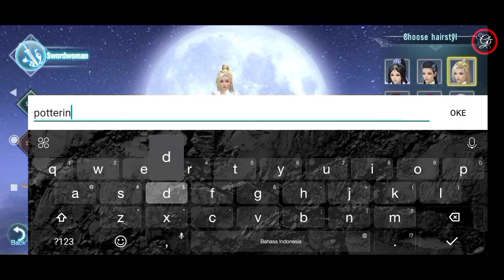Kris Destiny: Immortal Sword Gameplay - Android/iOS - RPG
1. Download Kris Destiny: Immortal Sword :
2. Total Kuota Hingga 693 mbps
3. Info Games :
 Ditawarkan Oleh : OVA-star network